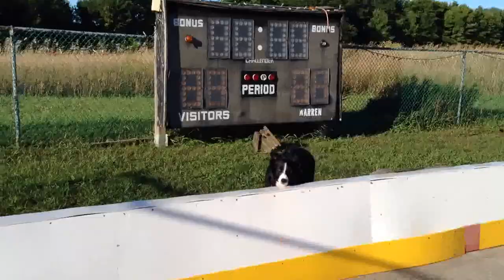Border Collie hockey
3 Canadian Border Collies take to the rink for some ball hockey fun. Any dog can catch a Frisbee watch Canada's favourite pastime literally go to the dogs in this ad hoc video.